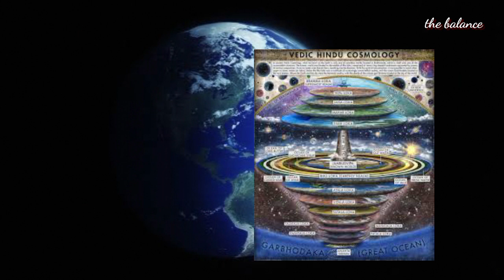marne ke bad Ham kahan Jaate Hain!?😇🧚‍♀/the balance.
Angel guidance tarot reading video in Hindi

Important Universe message -

Welcome to ' The Balance '
This is a Tarot reading and
Angel healing  channel.
Our aim is to instill positivity
and hope in people.